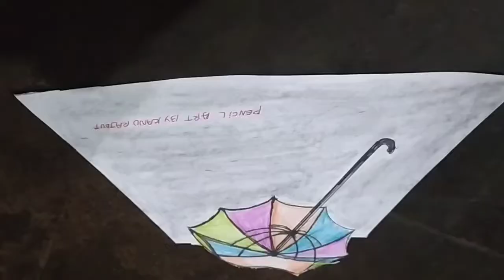Umbrella 3D Art !!! How To Easy 3d Art Umbrella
How To Can Easy Potrait Art Drawing
How To Easy Pencil Art Drawing
How To Can Sketch Art Drawing
Pencil Se Easy Drawing Kese Banaye
Pencil Se Easy Sketch Art Kese Banaye
Pencil Se Art Drawing Kese Sikhe
Beginners Artist Ke Liye Easy Step
Self Taugh Artist Kese Banate He
Pencil Se 3d Art Kese Drawing Banaye
How To Easy Maa Ka Art
How To Easy 3D Art Drawing
How To Easy Drawing Tutorial
How To Easy Step By Step Drawing
Pencil Se Easy Mataji Ka Art Kese Banaye
Pencil Se Easy Potrait Art Kese Banaye
Pencil Se Easy Landscap Drawing Kese Banaye
How To Easy Animal Art Drawing
How To Easy Watercolour Art Drawing Tutorial
How To Easy Watercolour Potrait Art Drawing
How To Easy All Bollywood Art Drawing
How To Easy Gujarati superstar art Drawing
Pencil se art kese banaye
Pencil Se Animal Art Drawing
How To Easy Bird Art Drawing
How To Easy 3d Animation Art Drawing
How To Easy Water Colour Drawing Step By Step
How To Easy Pencil Sketch Art Drawing
Easy Water Colour Art Drawing Kese Sikhe
Beginners  Art Drawing Step By Step Tutorial
Drawing Kese Sikhe
Best Artist Drawing Kese Banate He
Drawing Tutorial Easy Step By Ste

@PENCIL ART by kanu rajput
@Art Arena
@TANVI RAJPUT GUJARATI vlog
@BE NATURAL